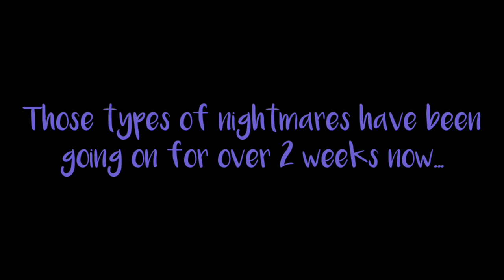My Nightmares.../Gacha Life/ Orginal Content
Hey guys!
So i hope you liked the video!

My yt channel - Fate And Jason (which is where your at now!)

ĆÁŚȚ
- Fate (Me/Ashton)
- Jason (Chris/Meh Crush)
- Meg (Georgina)
- Alexandra (Gera)
- Cc (Cc)
- Damian (Damian)
- Lucy (Lucy)
- Elizabeth (Taylor)